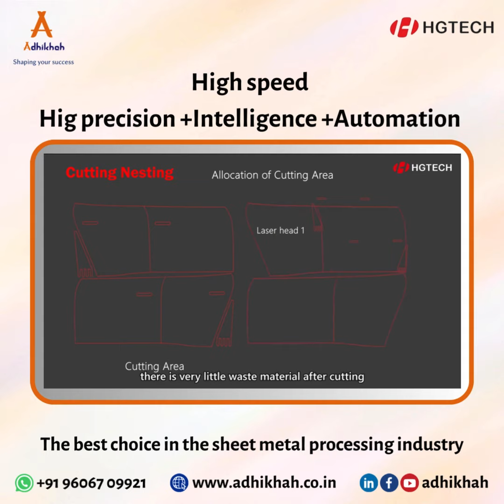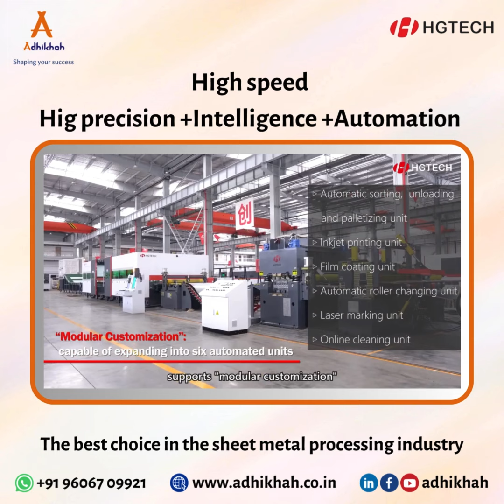Multi-Head✅High speed+High precision+Intelligence+Automation👍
The best choice in the sheet metal processing industry